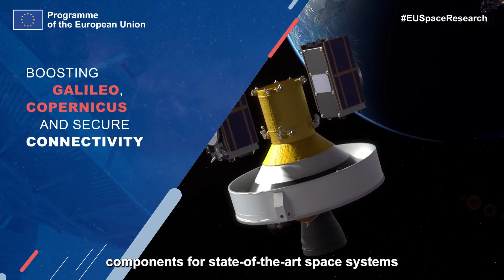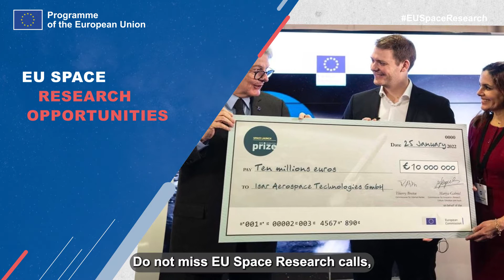EUSpaceResearch - Horizon Europe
EU space research aims to foster a cost-effective, competitive, and innovative space industry and research community. It is supported through framework programmes.